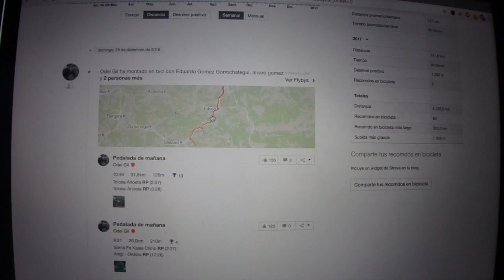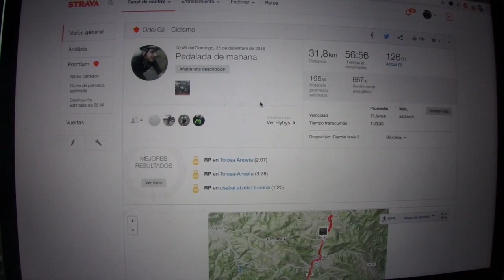TRUCO PARA ENCONTRAR O HACER GRUPETA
Una de las mejores cosas que tiene el ciclismo es poder encontrar una grupeta con la que poder entrenar mientras compartes vivencias, risas y penas con la gente que te acompaña. De esta manera, conviertes "una obligación" en algo entretenido y ameno.

Pero no todo el mundo tiene una grupeta o conoce a gente con la que poder salir a entrenar y compartir kilómetros. Por eso, gracias a Strava y una de sus funciones (Flybys), se me ha ocurrido una curiosa forma para poder crearla. Da igual si os conocéis de antes o no, pero si coincide que hay una persona que más o menos entrena en tus mismos horarios y realiza rutas similares, gracias a esta herramienta lo vas a poder ver, y si te animas, escribirle para quedar en futuras ocasiones y así ir haciendo grupeta.

¿Qué os parece la idea?